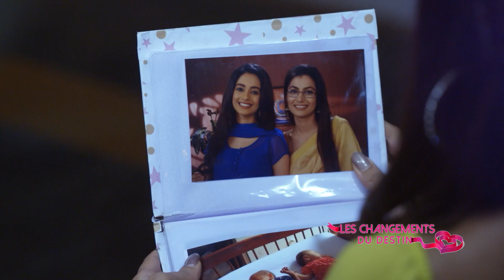Zee Magic: Les Changements du Destin | Juin 2022 w1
L'état de Prachi la conduit à ne pas vouloir aller à l'université, chose qui inquiète Ranbir. Arrivera-t-il à la faire changer d'avis ?
Regardez Les Changements du Destin du lundi au vendredi à 18h MRU/WAT 19h CAT sur